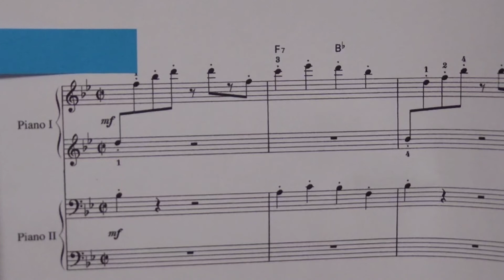アンダー・ザ・シー プリモ4分音符120